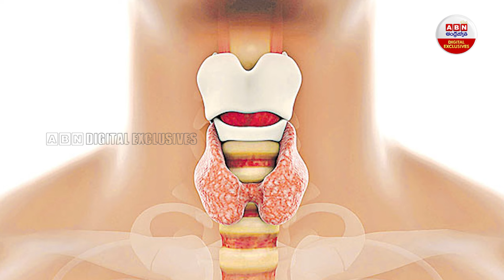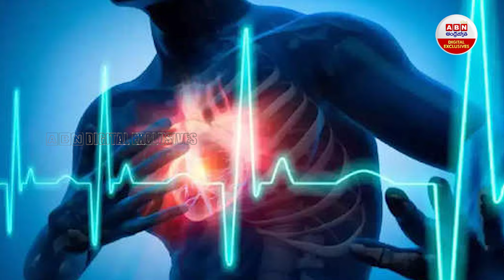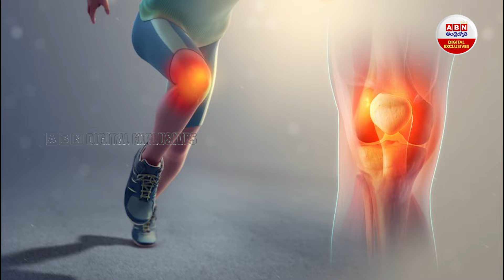Uric Acid : ఇది ఎంత దారుణ రోగమో తెలుసా? | Hyperuricemia | High Uric Acid Level | ABN Digital